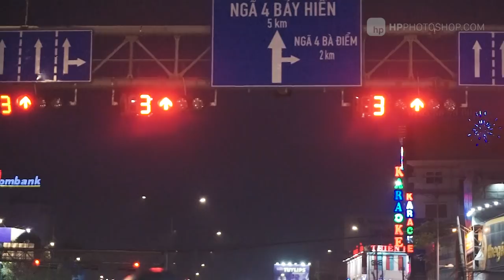📷 tui chán làm hướng dẫn photoshop rồi